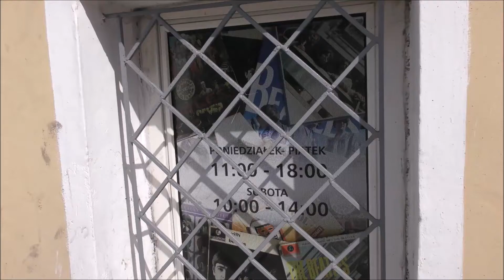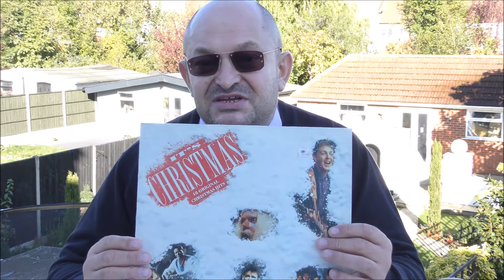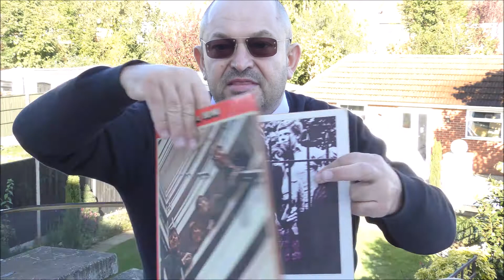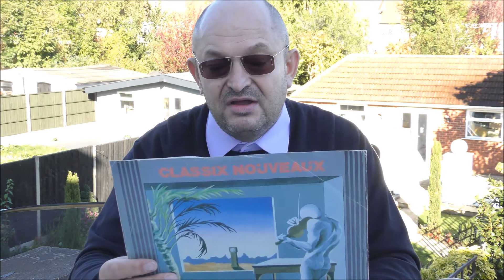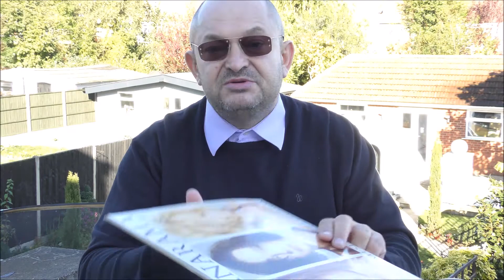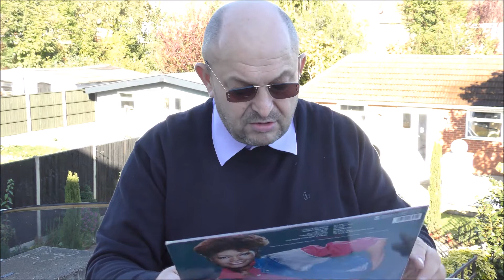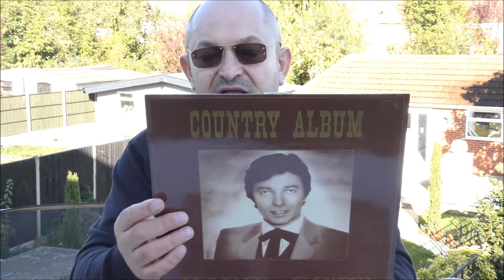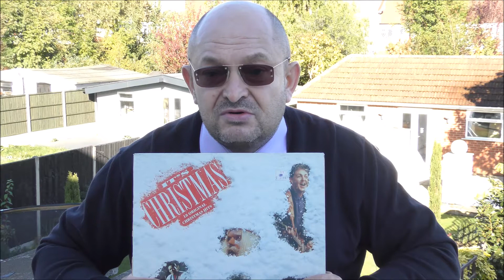Płyty Winylowe. The Beatles, The Rolling Stones, Spagna, Classic Nouveau, London Boys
Cykliczne spotkanie z płytami winylowymi. Sklep co kilka tygodni prezentuje albumy wydane na winylach zespołów, artystów, przedstawicieli różnych gatunków muzycznych które w niedługim czasie zagoszczą na ich półkach. Na czarnym krążku znajdziecie państwo szeroką gamę rodzajów muzyki począwszy od muzyki pop, folk, funk soul poprzez różne odmiany rocka czy jazzu. Oprócz płyt gramofonowych dostępne są także płyty szelakowe, CD oraz kasety magnetofonowe i VHS.